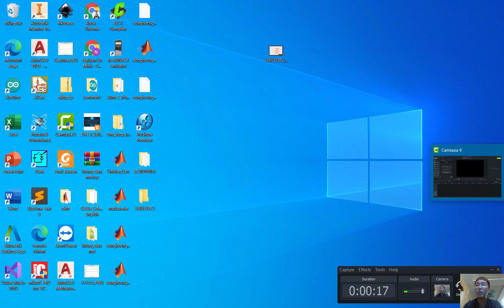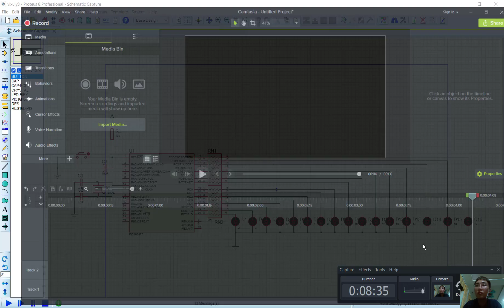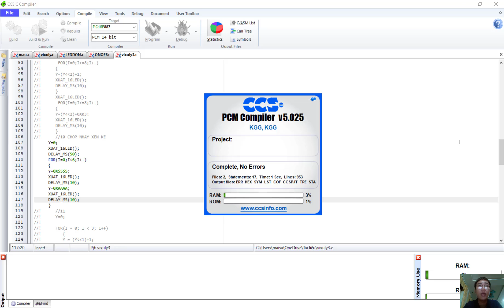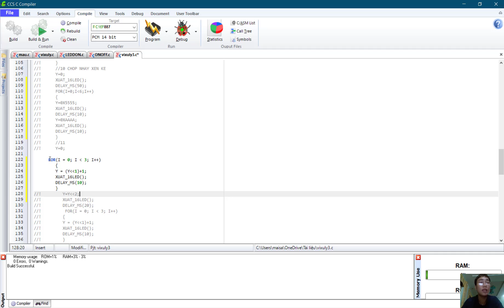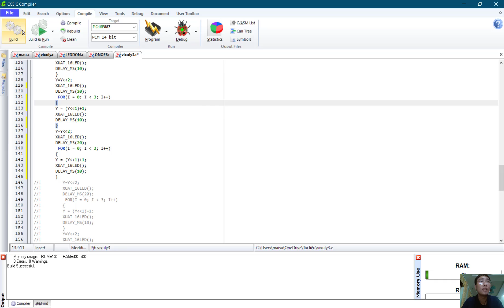BÀI TẬP3 MÔN VI XỬ LÝ:LẬP TRÌNH 10 KIỂU SÁNG LED KHÁC NHAU